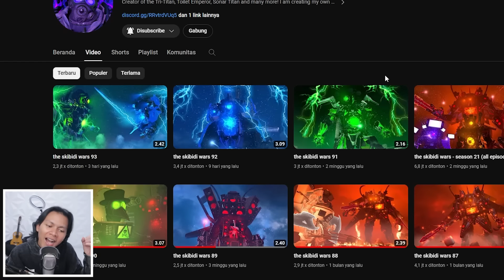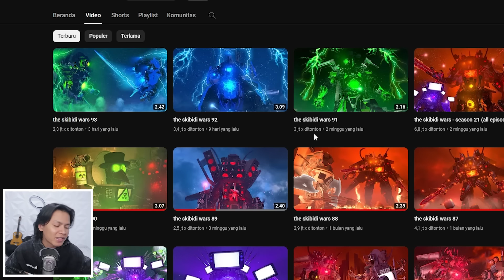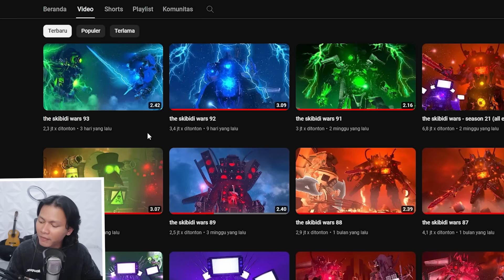EPISODE 91-93 THE SKIBIDI WARS TERBARU @Virlance! KEBANGKITAN G-MAN BOSS TOILET UPGRADE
Reaction THE SKIBIDI WARS EPISODE 91-93 TERBARU

INTRO TERBARU